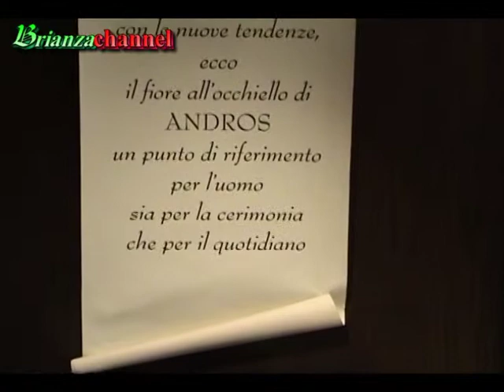Daniel Mc Vicar da Andros a Monza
Intervista a  Daniel Mc Vicar 2011
L'attore partecipa a Beautiful, che lo vede protagonista dal 1987 al 2005, con diverse apparizioni fino al 2009. Ezio Greggio dopo averlo notato lo sceglie per due suoi film Il silenzio dei prosciutti (1994) e Svitati (1999) dove interpreta dei ruoli. Grazie a questi film ha fatto il suo esordio come attore in Italia.

Ha recentemente completato la sua terza miniserie Nemici e Amici, in seguito ad altri ruoli ne Il bene e il male diretto da Giorgio Serafini e ha recitato nell'episodio Cous cous alla bolognese della terza stagione della serie televisiva L'ispettore Coliandro, diretto dai Manetti Bros. L'attore recita tutti i suoi ruoli in lingua italiana.